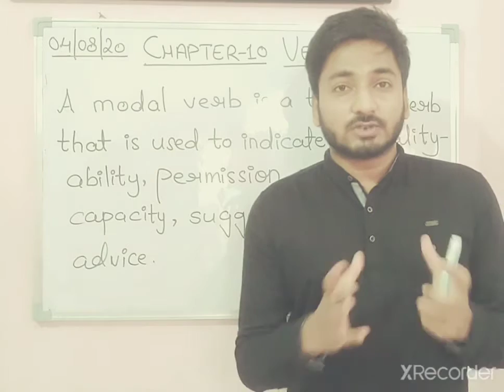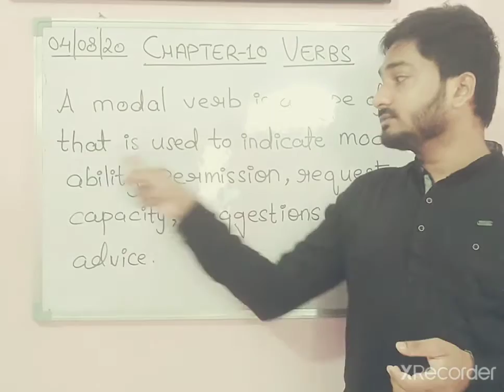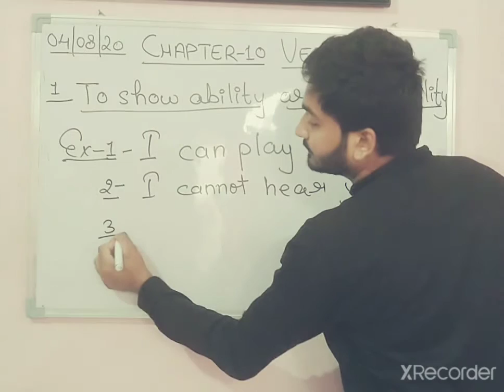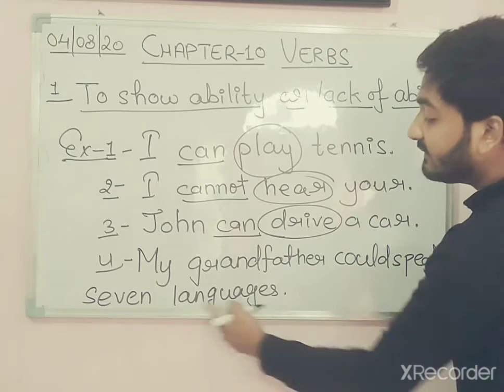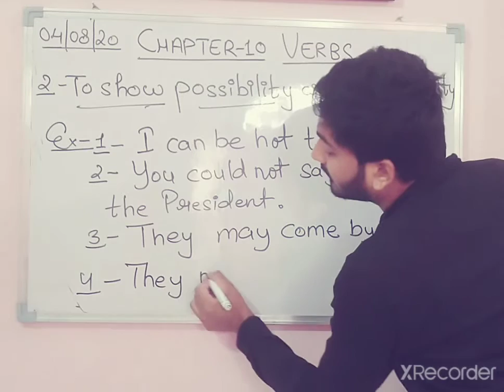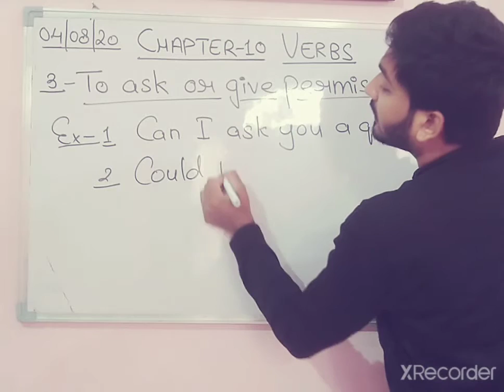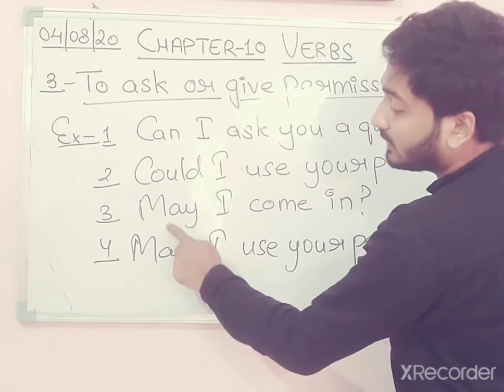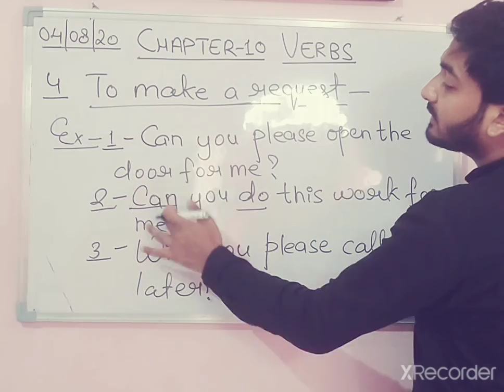Class 5 English language Chapter 10 Verbs Modal verbs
by- Abhishek Sharma